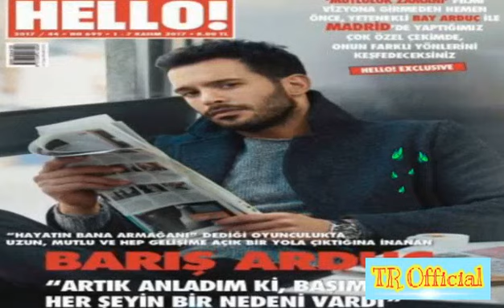Baris Arduc Elcin Sangu Breakup | Turkish Celebrities Relationship | TR Official